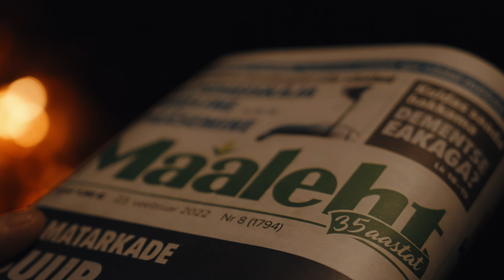Maaleht: kogukonna hing 30s